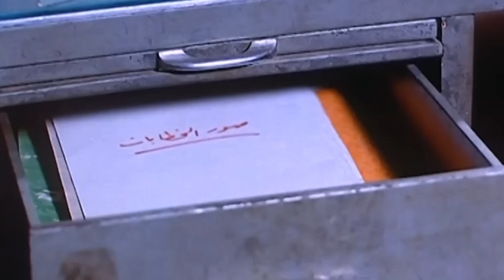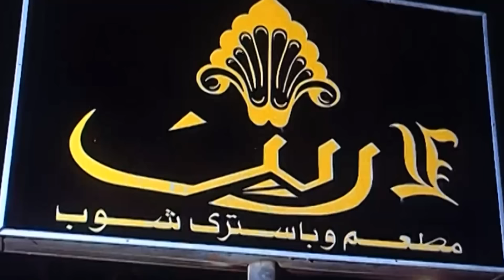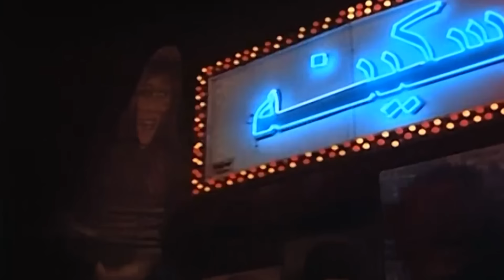يسرا و يوسف شعبان و فاروق الفيشاوى و الفيلم الجرىء الممتع ( خطيئة إمراة ) نسخة محسنة